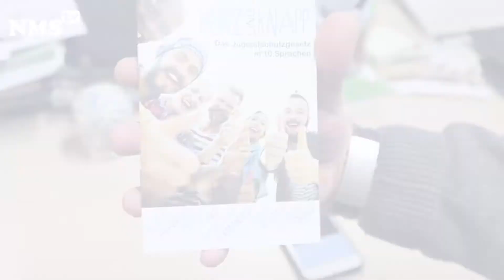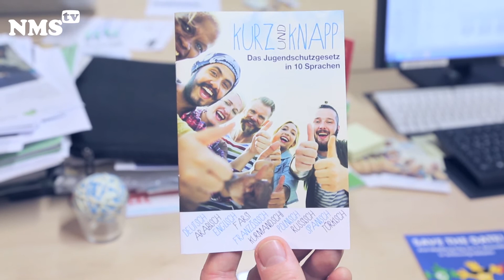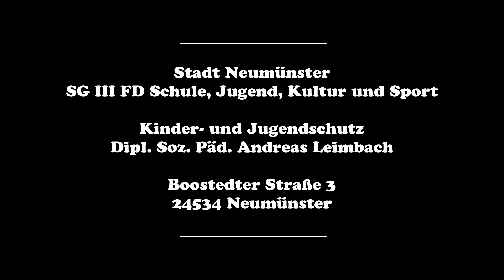Интервью с Андреасом Ляймбахом - Russisch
„Andreas Leimbach interview“

 „Интервью с Андреасом Ляймбахом”

Stadt Neumünster
SG III FD Schule, Jugend, Kultur und Sport
- 40.4 -
Kinder- und Jugendschutz
Dipl. Soz. Päd. Andreas Leimbach
Boostedter Straße 3
24534 Neumünster